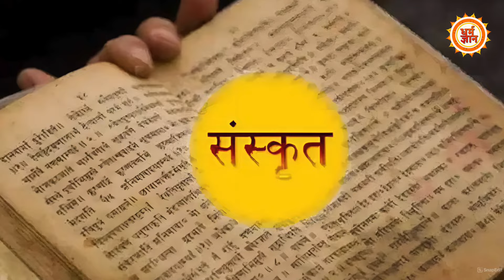PM Modi के तीसरे कार्यकाल में Bharat को कैसे बनाया जाएगा विश्व गुरु ? Sadguru Riteshwar Ji Maharaj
अब अगर भारत को पुनः विश्व गुरु बनना है, तो सनातनऔर ज्ञान परंपरा के बल पर ही ऐसा मुमकिन है, जिसके लिए जन-जन के बीच संस्कृत का ज्ञान कितना ज़रूरी है, इस पर बोलते हुए वृंदावन धाम से सद्‌गुरु रितेश्वर जी महाराज की भविष्यवाणी क्या कहती है, जिस पर अमल करके ही पीएम मोदी विश्व गुरु के सपना को हक़ीक़त बना सकते हैं…देखिये इस वीडियो में।

Producer- kavita